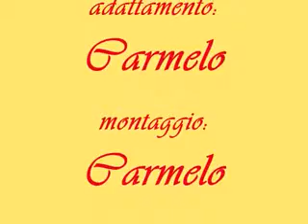Carmela, secondo portrait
Atto secondo dell'autoritratto di Carmela